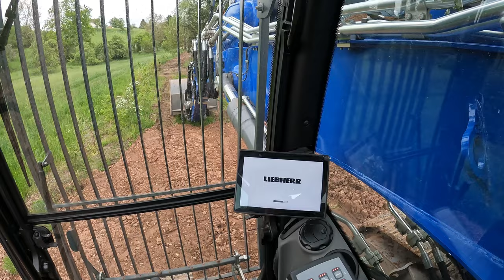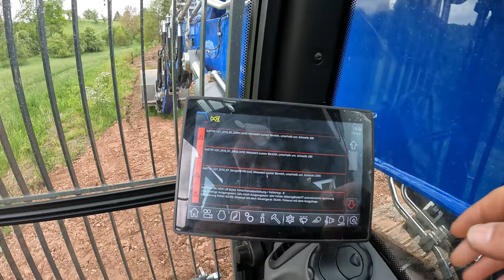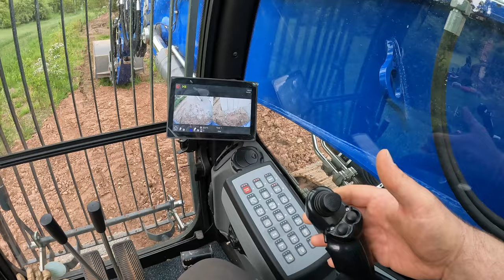#149..M.Korz..da soll noch einer sagen ich hab nen geilen Job...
Hallo an alle Zuschauer. In dieser Folge sind die Aufnahmen vom 17. Mai enthalten. Habe an dem Tag 2 R 938 Transportiert. Der erste lief weitestgehend normal,  der 2. war ein Qual und Viel Arbeit.
Wünsche ganz Viel Spaß beim Zuschauen und allen ein Schönes Pfingst Wochenende.
LG, Torsten